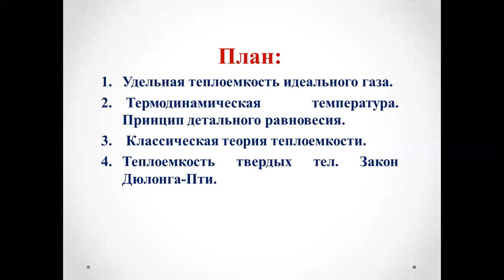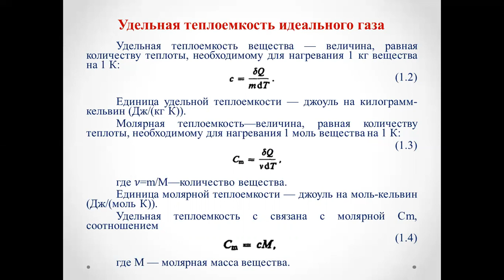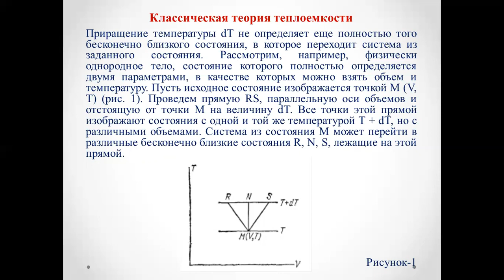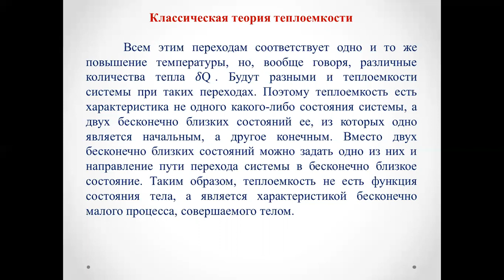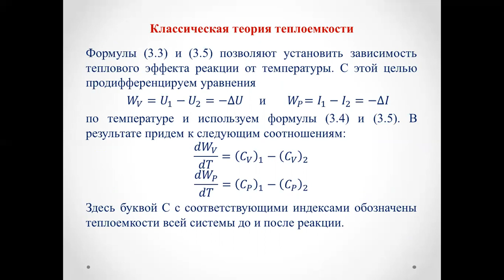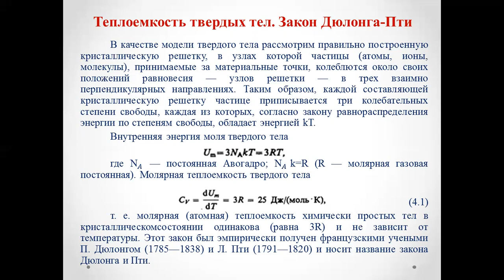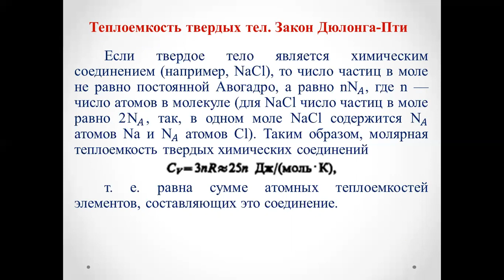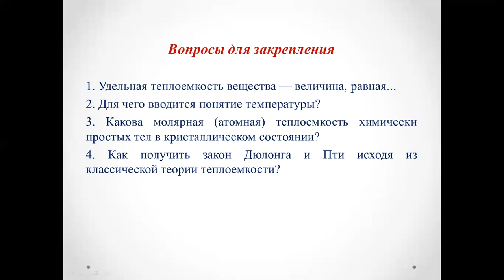Лекция №10 Молекулярная физика Амантаева А Ш МФПРО 2